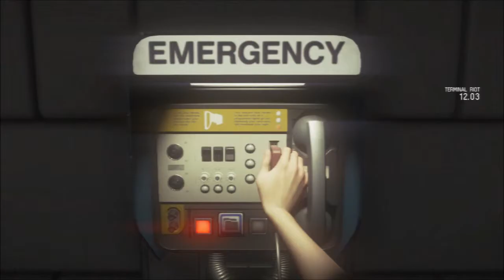MSG Plays Alien Isolation Ep 3 : Kris is Lost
MediaShinobiGamers (MSG) plays Alien Isolation

Feel free to add/join us | message us first at:
PSN
1.) Scott (scotchkun)
2.) Kris (SSJGOJIRA)

Xbox Live
1.) Vince (Midnight013)